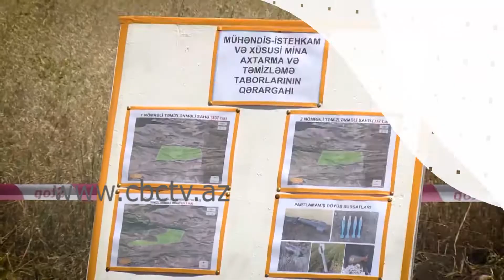Сотни мин и боеприпасов обезвредили на освобожденных территориях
С 1 по 12 октября в Тертерском, Агдамском, Ходжавендском, Физулинском, Шушинском, Губадлинском, Джебраильском и Зангиланском районах обнаружены и обезврежены 61 противопехотная мина, 28 противотанковых мин, а также 367 неразорвавшихся боеприпасов. Об этом сообщило Агентство по разминированию Азербайджанской Республики.